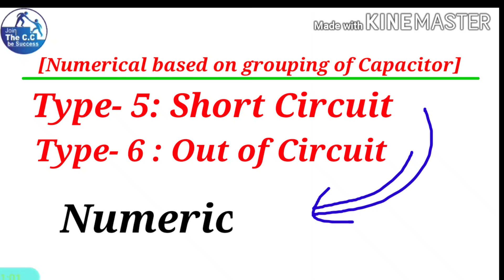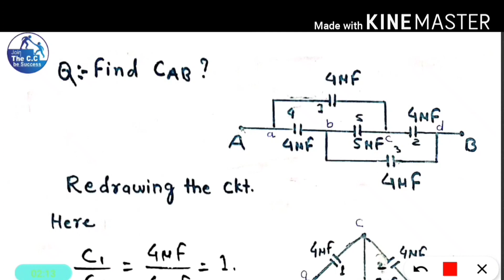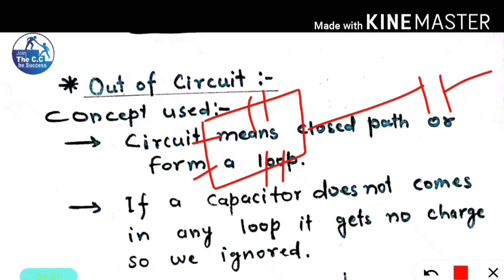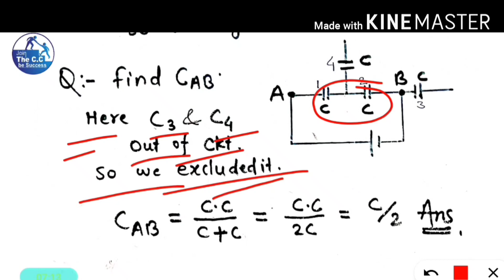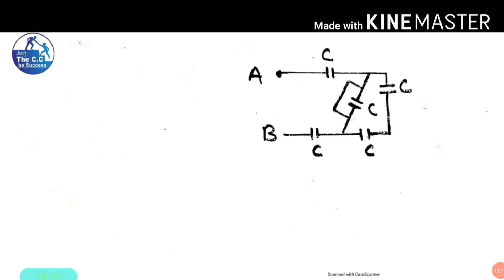Concept of Out of Ckt | Grouping of Capacitors numerical |chapt-5|type-5,6| the concept classes l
Physics
Chapter - 5 : Capacitance / capacity and Capacitor

Grouping of Capacitor numericals :-
      Type - 5: Short Circuit
      Type--6 : Out of Circuit

      Some numericals of wheatstone's Bridge,
      Concept of Out of Circuit, plane wire,
      • Capacitor which is out of closed loop then we ignored it,
      • Capacitor which is in the loop including while finding equivalent capacitance.
      • then we find equivalent capacitance easily by redrawing the Ckt.
  Find equivalent capacity between two points, equivalent capacitance between two points A&B,

Type - 3 : infinite web series

Type - 4 : Wheatstone's Bridge